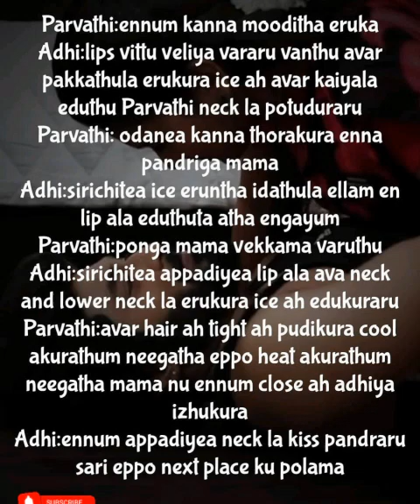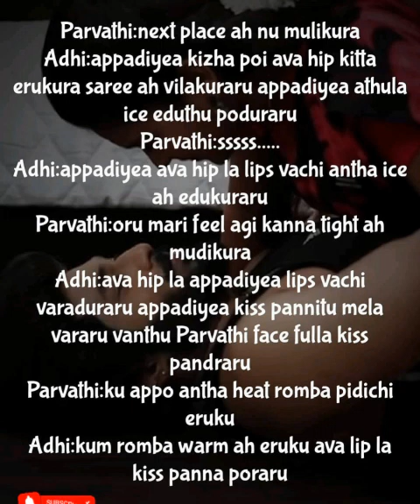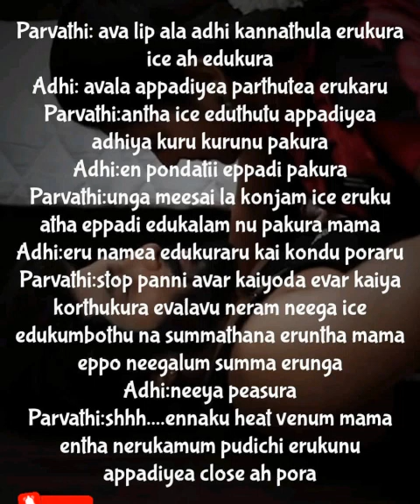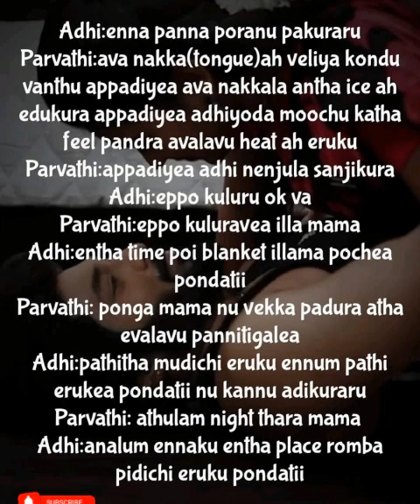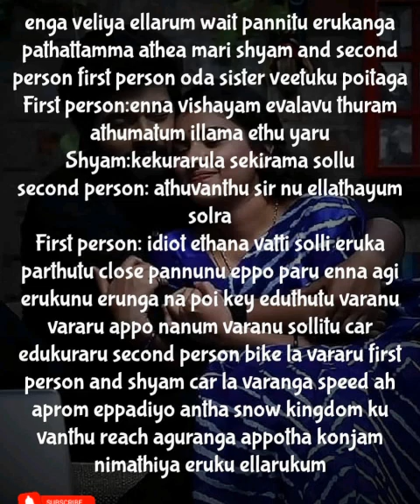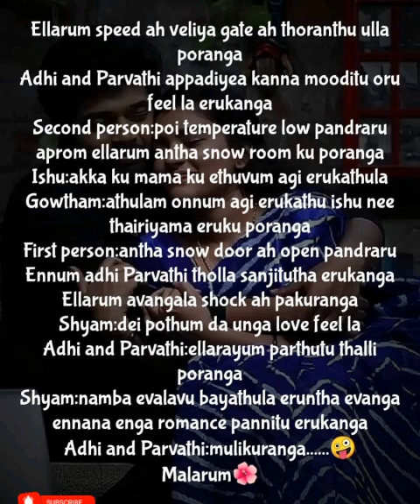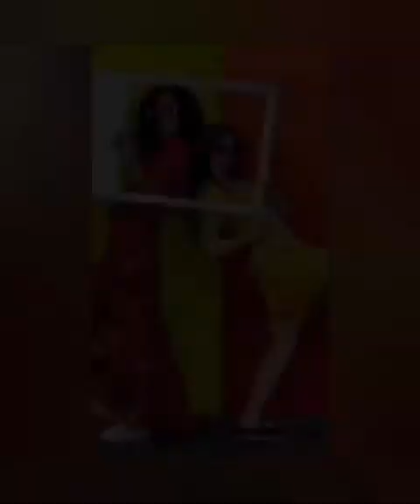Uyiril Uravagiya Neeyadi || Episode 233 || AP Tale Time